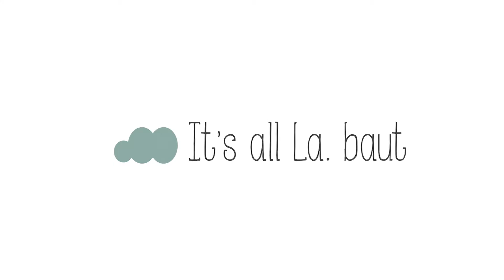VORBEMUSTERUNG Hausbau HeldHaus Fließen - Laminat oder Vinyl - Türen | it's all La.baut | Frau La.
Ich habe euch zur Vorbemusterung unserer Türen und Fließen mitgenommen und ich habe mir echt viel Mühe gegeben um euch auch alles wichtige mitzugeben. Viel Spaß beim Gucken und liebe Grüße an alle Häuslebauer :)

ABOUT ME

ich bin Anfang 30, Mama, Frauchen, Ehefrau und natürlich ich selbst ;D
Ich bin ganz ganz neu hier auf YouTube und es macht mir total viel Spaß Videos zu drehen.
Selber war ich sehr lange stille Mitguckerin hier und irgendwie hat es mich nun auch gepackt.
Wo auch immer mich das hier hinführt werde ich sehen :D Aber ich freu mich drauf und ich freue mich auf EUCH!

Produktplatzierungen wenn sie JEMALS kommen sollten werden von mir mit 'PPL' gekennzeichnet

- meine Meinung ist auch meine Meinung -